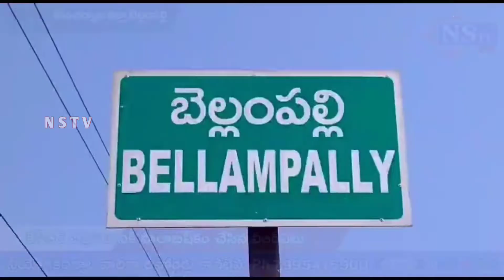Nstv#వీఆర్ఏలకు పేస్కేల్ చేసిన సందర్భంగా సీఎం కేసీఆర్ చిత్రపటానికి పాలాభిషేకం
Nstv#మంచిర్యాల జిల్లా,బెల్లంపల్లిలో వీఆర్ఏలకు పేస్కేల్ చేసిన సందర్భంగా సీఎం
కేసీఆర్ చిత్రపటానికి పాలాభిషేకం